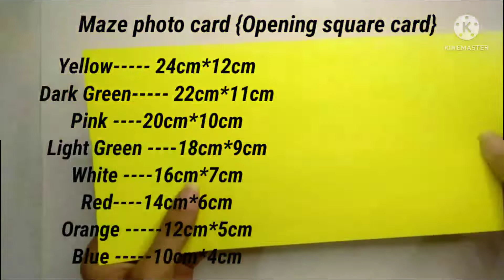Maze Photo Card {opening square card}|By Rush Creativity House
Hello..
This video make a Maze photo {opening square card} tutorial..
In today's video I am going to show you how to make a Easy scrapbook card tutorial|| Easy Maze photo card Tutorial || scrapbook card tutorial.. Easily fold Easily cut and make a easy Maze Photo Card {Opening Square Card}| scrapbook card | photo card Tutorial || scrapbook card tutorial video..
Your likes , comments and share motivate me to make more awesome paper craft tutorial Diy and others simple and easy more activities video idea for you so please don't forget to like , comments, share and subscribe my  channel...
Hope you enjoyed my tutorials idea video...